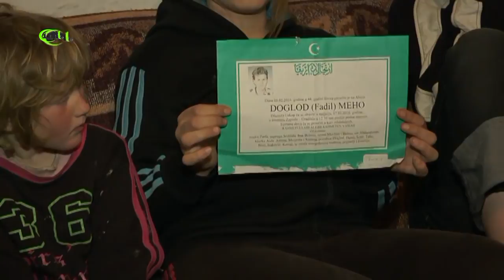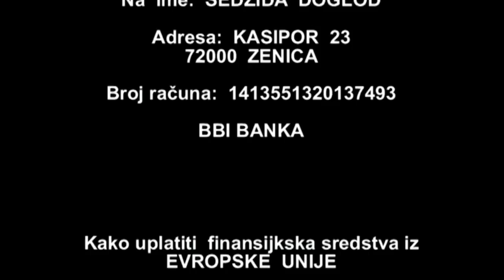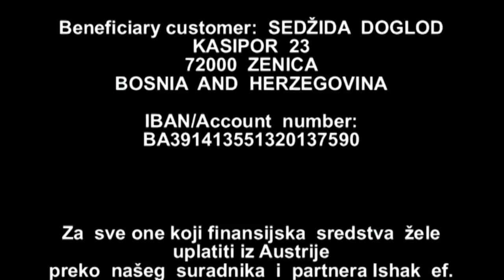POČELA IZGRADNJA KUĆE ZA PET JETIMA DOGLOD IZ ZENICE 09.09.2016. (IML TV)